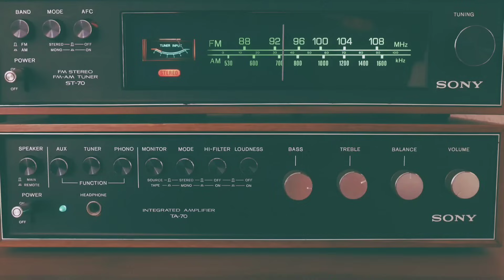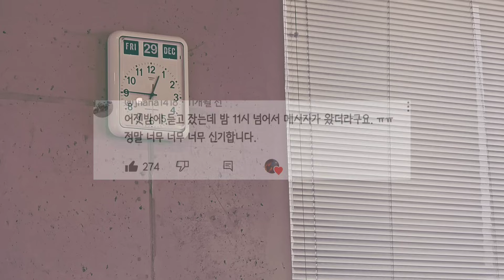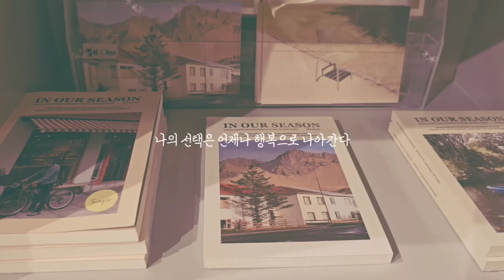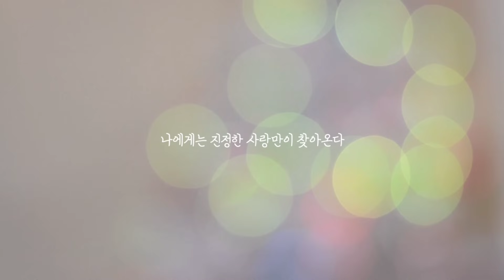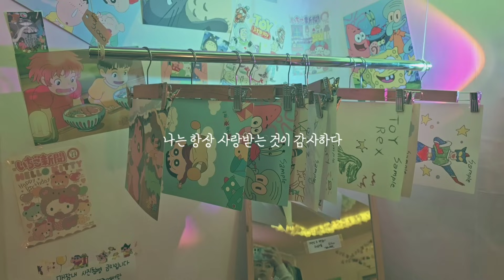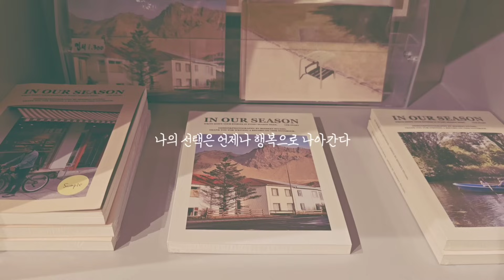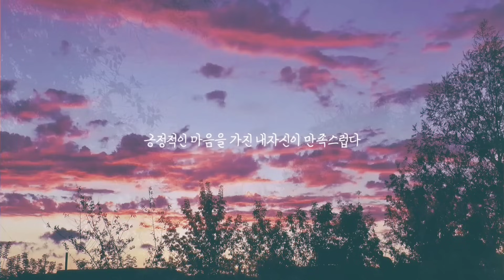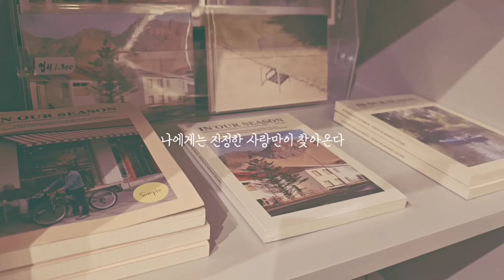재업)💗실제 경험💗남친이 효과입증한 주파수💓 댓글후기💓소망새기기(확언)/인디음악 감성/LoveManifestation